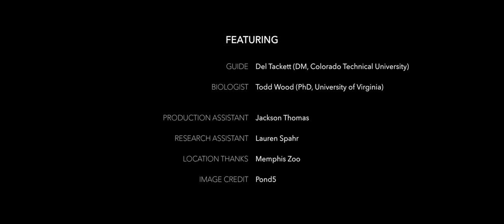What is the Origin of Flight? - Dr. Todd Wood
Explore the fascinating fields of biology, genetics, and intelligent design with 16 in-depth interviews featuring Del Tackett and six scientists from the film.

In the aviary at the Memphis Zoo, biologist Todd Wood and Del Tackett marvel at several created kinds of birds as they compare the creationist view of the origin of flight with the evolutionary view. The fossil of an extinct half-bird/half-reptile-looking creature called Archaeopteryx broaches a discussion about mosaic animals.

Dr. Todd Wood has a BS in Biology from Liberty University in Virginia (1994) and a PhD in Biochemistry from the University of Virginia (Charlottesville, 1999). Immediately following his PhD work at Virginia, Dr. Wood accepted a position as the Director of Bioinformatics at the Clemson University Genomics Institute (Clemson, South Carolina). After working for about two years at Clemson University, Dr. Wood accepted a faculty position at Bryan College (Dayton, Tennessee) in 2002. He is now president of the Core Academy of Science.